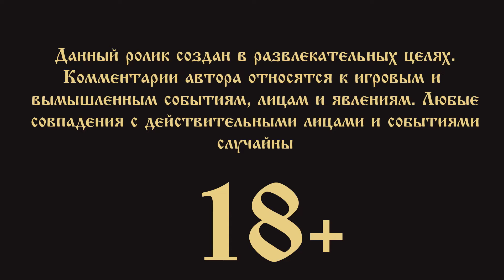ПЕРВЫЕ ГОЛОВОЛОМКИ ● The Longest Journey #5 (БАТЯ)